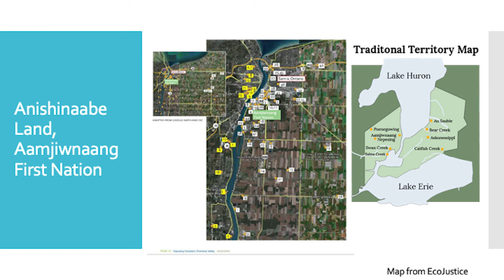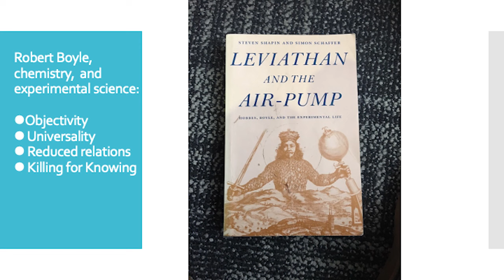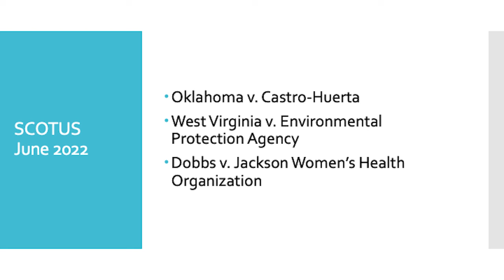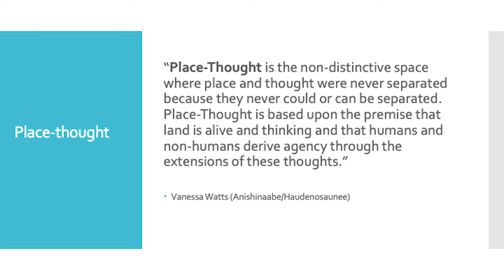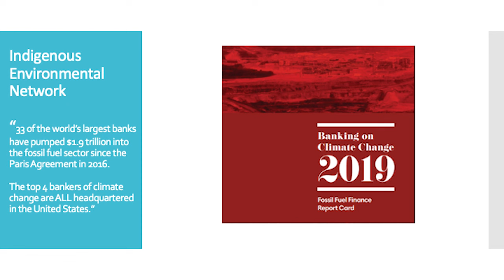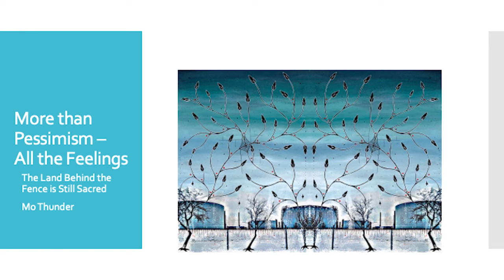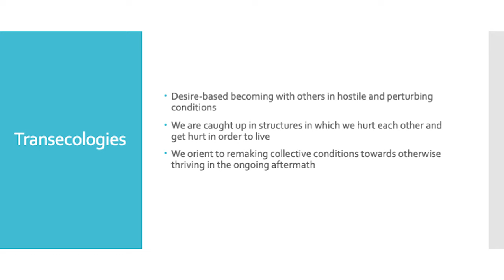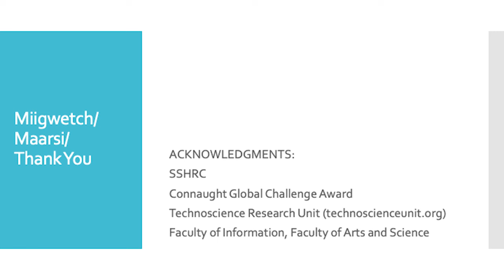M. Murphy: With and Against Technoscience in the Aftermath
What relations can technoscience make with radical politics in the aftermaths of environmental violence, racial capitalism, heteronormativity, and settler colonialism? Can epistemologies and practices built out of violence ever be remade towards justice? Does technoscience have a role in remaking our worlds out of the long aftermath?  Professor M. Murphy takes up a more than pessimistic and less than optimistic posture towards developing tactics for engaging the politics of technoscience. With Indigenous feminisms and queer leanings, Murphy draws out place-based tactics from environmental justice on Anishinaabe and Haudenosaunee territories to navigate towards an Indigenous feminist anti-colonial politics with and against technoscience for the F/ISTS Keynote and Silver Science Lecture, “With and Against Technoscience in the Aftermath.”

M Murphy is a Professor of History and Women and Gender Studies at the University of Toronto, where they hold a Tier 1 Canada Research Chair in Science & Technology Studies and Environmental Data Justice at the University of Toronto. Their research is concerned with feminist, decolonial, and queer approaches to environmental justice, reproduction, Indigenous science and technology studies, transecologies, and data studies. They are Co-Director of the Technoscience Research Unit, as well as direct an Indigenous lab focused on environmental data justice. They are the author of The Economization of Life (2017), Seizing the Means of Reproduction (2012), and Sick Building Syndrome and the Politics of Uncertainty (2006), all with Duke University Press. Murphy’s current research concerns relationships between chemical pollution, colonialism, and technoscience on the lower Great Lakes, as well as the question of whether AI can be collaborated with towards Indigenous and anti-racist futures. They are Red River Métis from Winnipeg.

About F/ISTS
The inaugural Feminist/Intersectional Science and Technology Studies Conference (F/ISTS) homes in on the reciprocal relations between techno-scientific knowledge and practices, on the one hand, and gender, race, class, and other intersecting axes of power, on the other. The interplay among technical and social dimensions of science, technology, and medicine is central to addressing many of the most pressing problems of our times, such as climate justice and environmental racism, health disparities, digital surveillance, and the growing mistrust in “science” as a domain of authority.